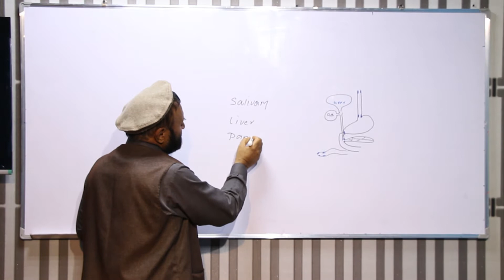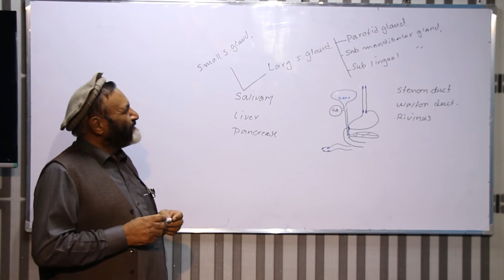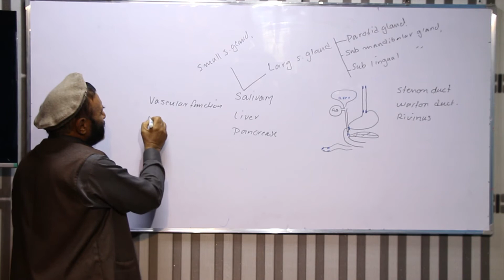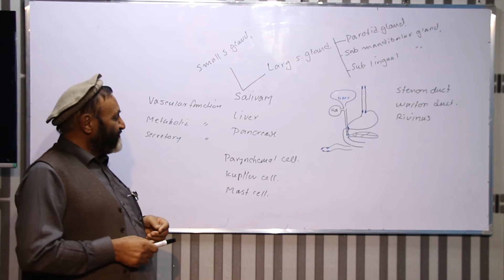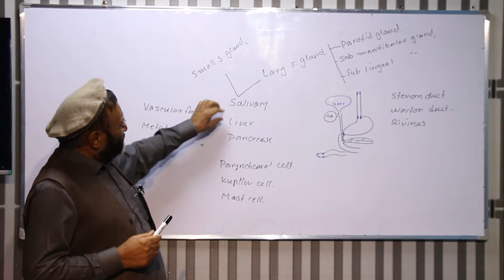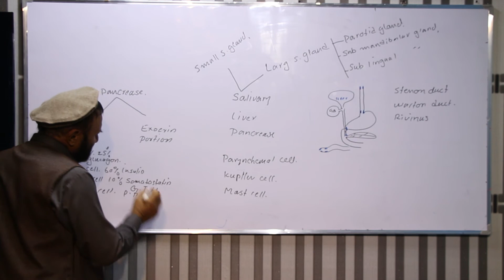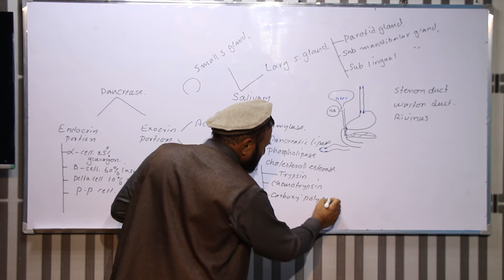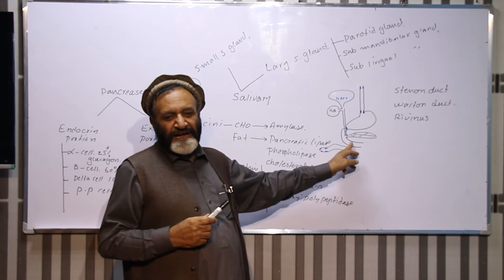د هغه غدواتو پيژندل چې افرازات یې د هضمي سیستم سره رابطه لري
پوهنځی: معالجوي طب
مضمون: فزیولوژی
موضوع: د هغه غدواتو پيژندل چې افرازات یې د هضمي سیستم سره رابطه لري
سمستر: څلورم سمستر - اول صنف
استاد: پوهنوال دوکتور جنت میر مومند